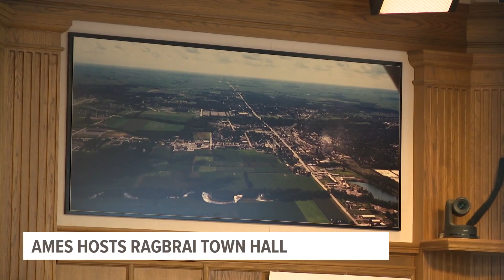Ames holds RAGBRAI 2023 town hall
July 25, 2023's ride goes from Carroll to Ames, an 83-mile trek.